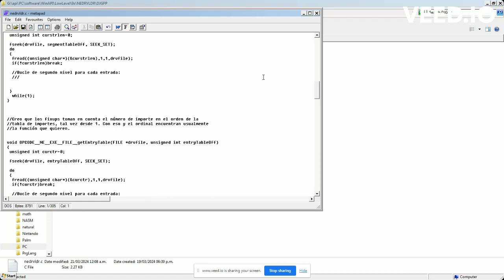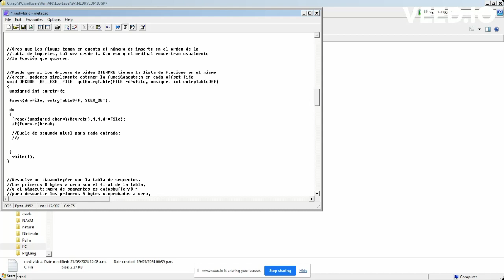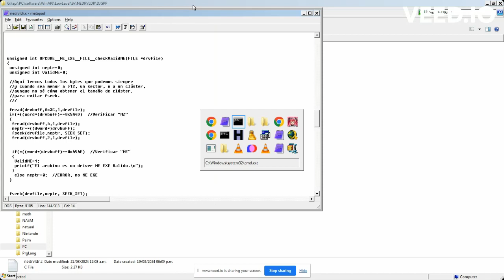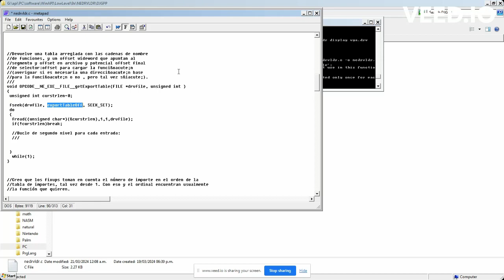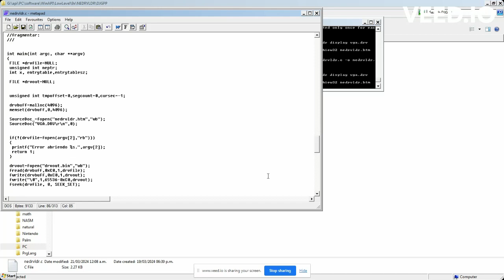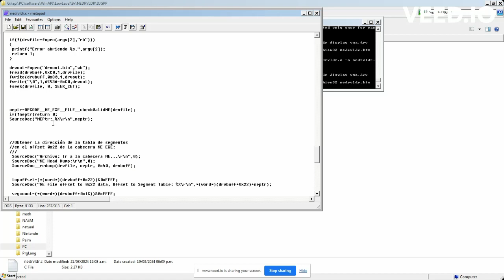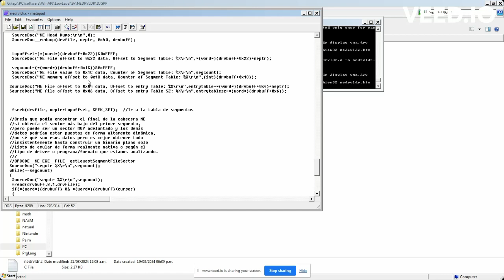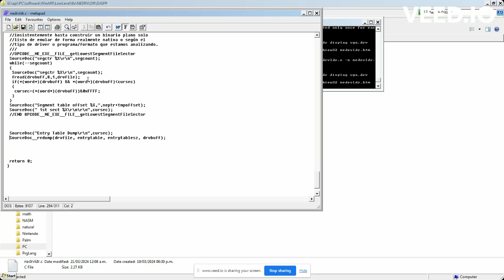Funciones Misceláneas Iniciales de Cargador DRV 9x para Procesar Tablas DLL de Win16